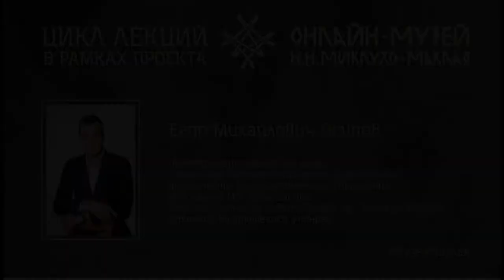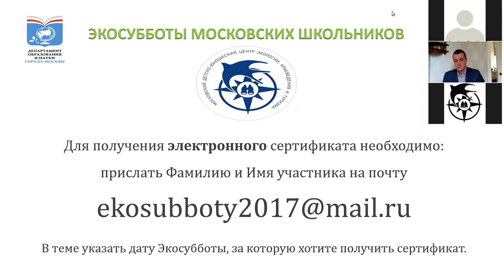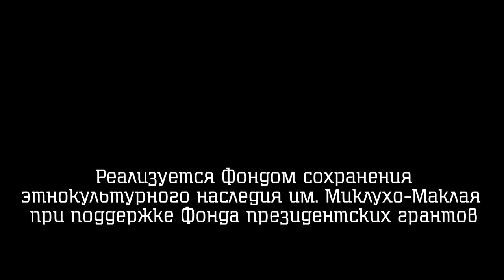Онлайн-музей Н.Н. Миклухо-Маклая в ГБОУ города Москвы "МДЮЦ ЭКТ". Лекция 2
В рамках образовательно-просветительского проекта "Онлайн-музей Н.Н. Миклухо-Маклая" в ГБОУ ДО города Москвы "Московский детско-юношеский центр экологии, краеведения и туризма" организован и проведен онлайн-лекторий №2 "Жизненный путь и экспедиции Н.Н. Миклухо-Маклая на Новую Гвинею».

Аудитория смогла узнать о биографии и путешествиях отважного исследователя Океании XIX века Н.Н. Миклухо-Маклая, истории, значении и ценности его экспедиций для всего человечества.

Проект «Онлайн-музей Н.Н. Миклухо-Маклая» реализуется Фондом сохранения этнокультурного наследия им. Миклухо-Маклая при поддержке фонда Президентских грантов.